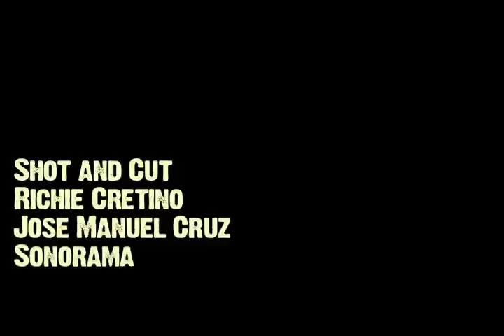Sonorama 2010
La secciòn King Hunter de Monster TV presenta Sonorama 2010.
El Trì, Korn, Cartel de Santa, Chris Cunningham , RJD2, Addictive TV, Resorte, Nortec Collective etc... (Ay nomàs una disculpa por las fallas de audio amiguitos)